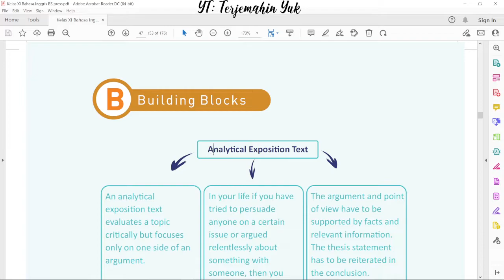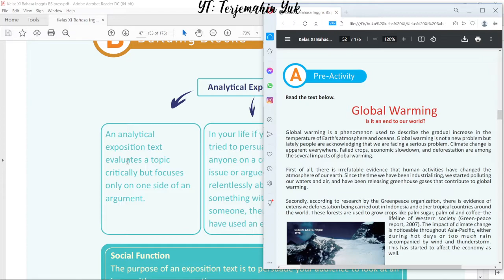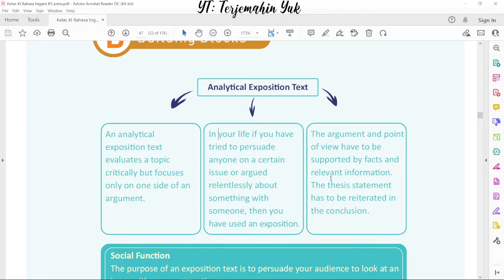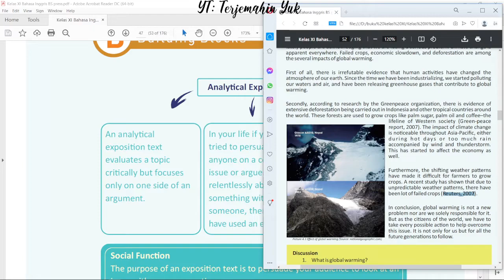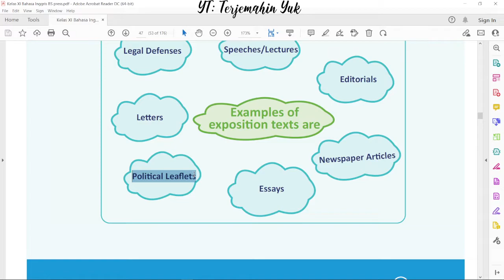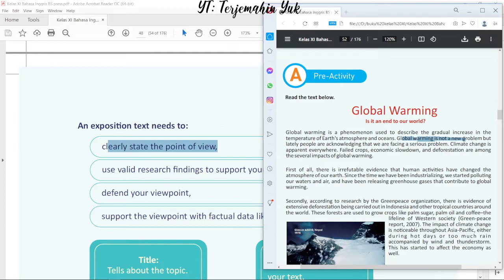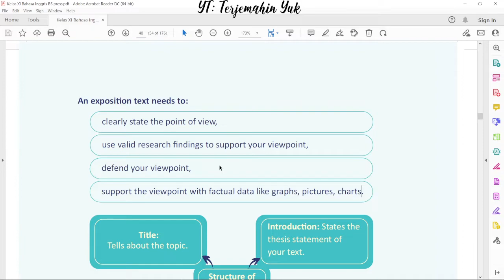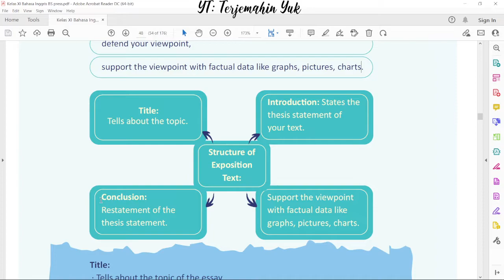Hal. 47-48 kelas 11 Terjemahan Buku Bahasa Inggris SMA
Analytical Exposition Text
An analytical exposition text evaluates a topic critically but focuses only on one side of an argument.
The argument and point of view have to be supported by facts and relevant information. The thesis statement has to be reiterated in the conclusion.
In your life if you have tried to persuade anyone on a certain issue or argued relentlessly about something with someone, then you have used an exposition.
Social Function of Analytical Exposition text
The purpose of an exposition text is to persuade your audience to look at an issue with your perspective.